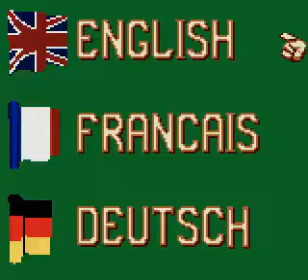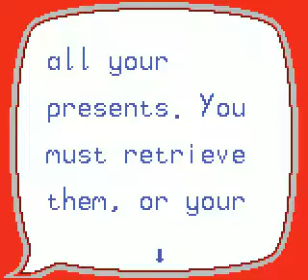Conker's Pocket Tales beginning!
Submitted by R of vizzed.com using the RGR Plugin!

Conker certainly wasn't the foul-mouthed dirty squirrel yet!